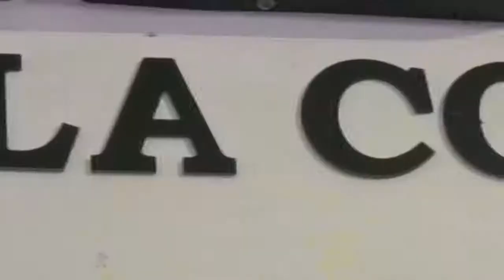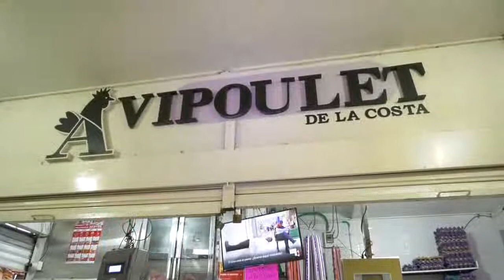POLICÍA NACIONAL LIDERA ACTIVIDADES DE EMPRENDIMIENTO